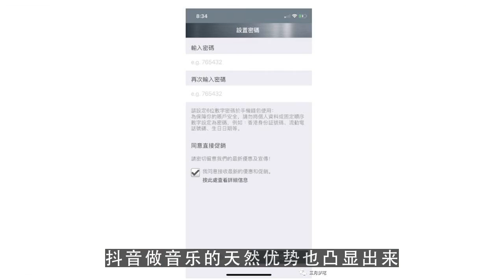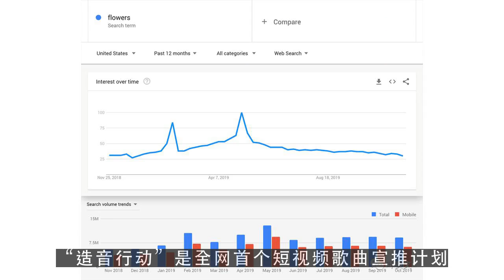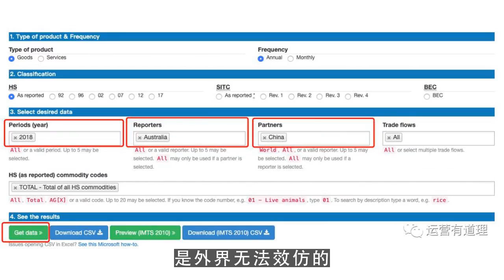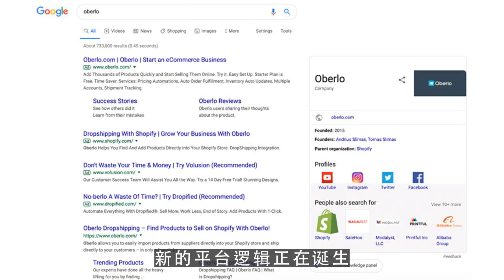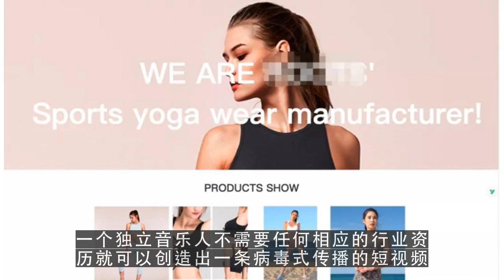youtube搬运,推动音乐产业变革 抖音的“造音”逻辑 第2集